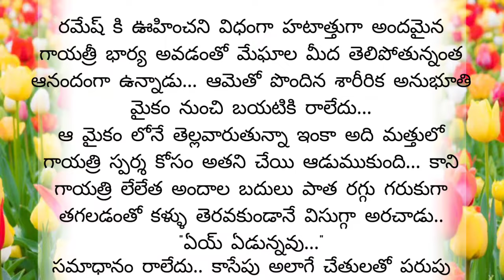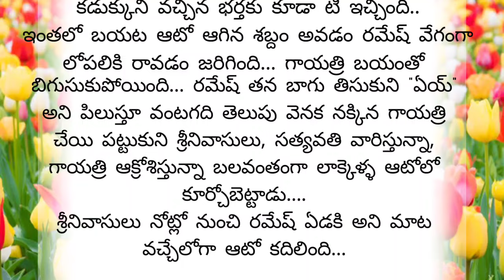❄️❄️ "ప్రేమ సంఘర్షణ"❄️❄️Part 28"ప్రేమిస్తే ఏమవుతుంది" | Heart touching story |Telugu kathalu